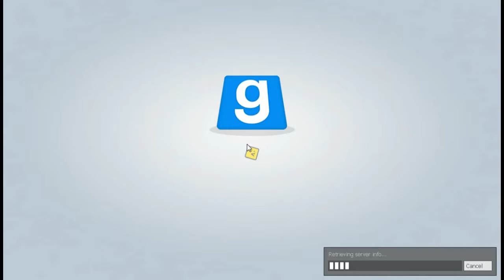RESTIDENT TRAITOR! - Let's Play: TROUBLE IN TERRORIST TOWN #18 - AD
Bei Trouble in Terrorist Town, auch bekannt als TTT, gibt es zwei zufällig zugeteilte Personengruppen von Terroristen:
Innocents und Traitoren.
Ziel des Spiels ist es als Innocents Detektivarbeit zu leisten und den oder die Traitor unter ihnen auszumachen und zu eiminieren.
Als Traitor hingegen kann man auf einen speziellen Waffenshop zugreifen und damit möglichst unbemerkt alle anderen Innocents töten bevor man "enttarnt" wird.

Also wer ist es diesmal?

Verdächtig sind das Fräulein Freitag, der Baron, Zap, Clink, AD und unser Gast normal